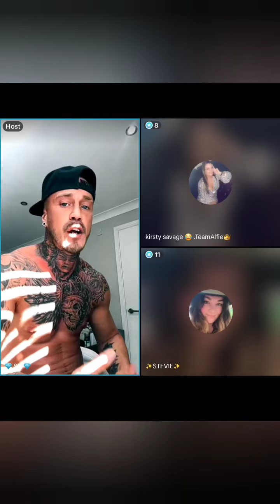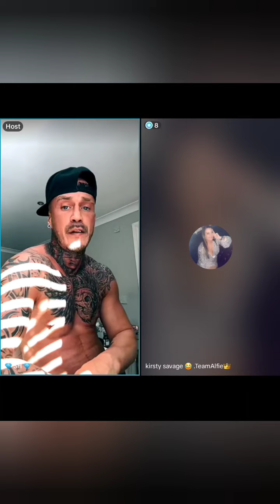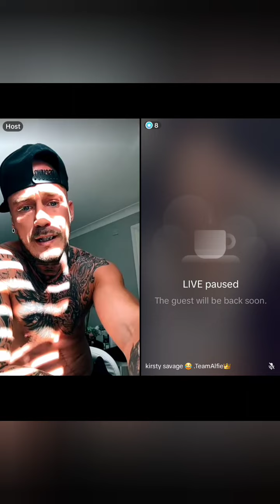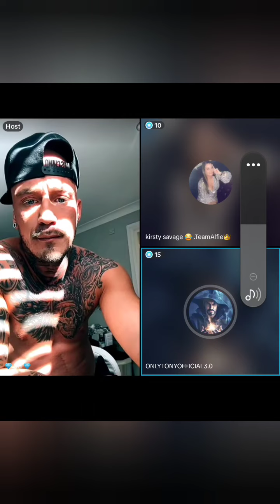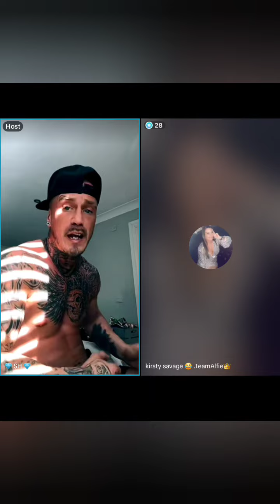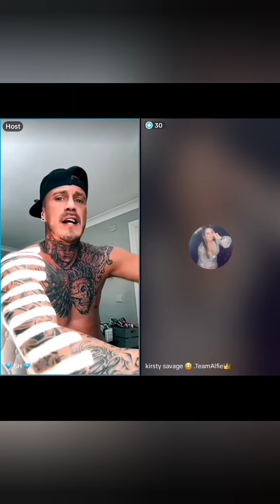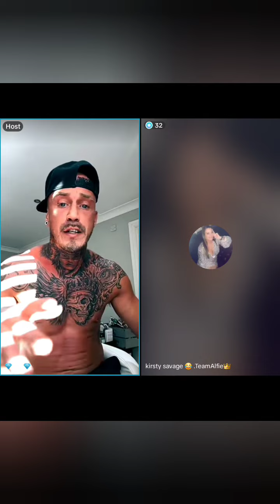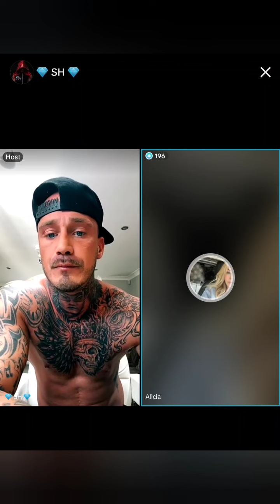People call Ashley out for going live with Smokezz - Trigger Warning ⚠️